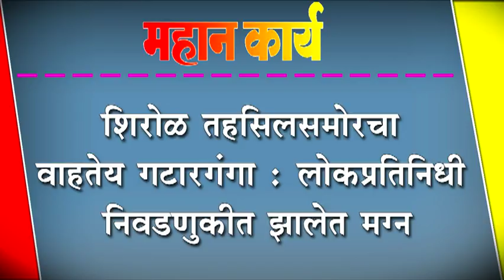शिरोळ तहसिलसमोरचा वाहतेय गटारगंगा : लोकप्रतिनिधी निवडणुकीत झालेत मग्न